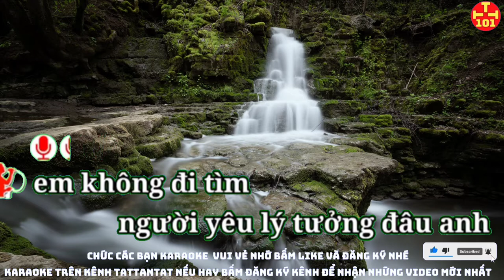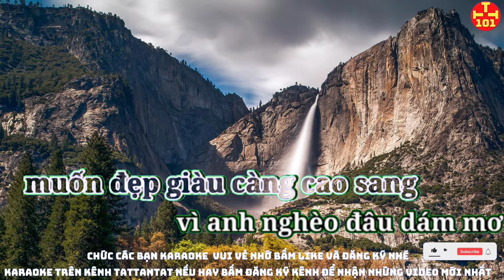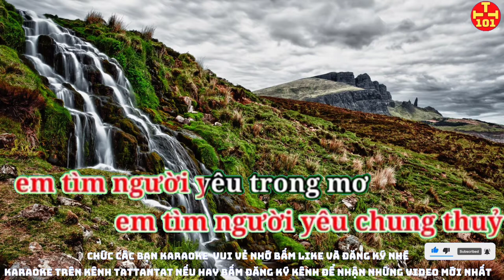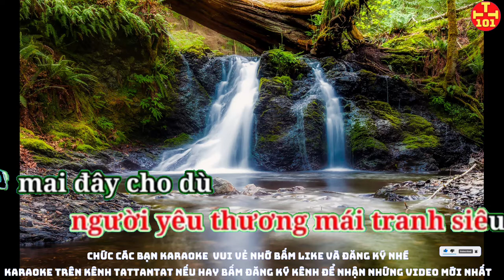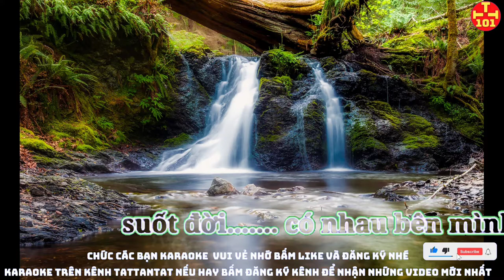Karaoke tình nghèo có nhau karaoke hay nhấtt. karaoke tattantat 101